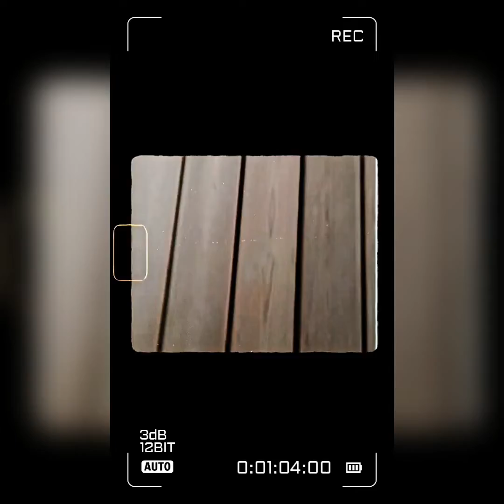Fågel, fisk, mittemellan - Murre Eriksson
Singel släppt de  6 maj 2022 till den kommande skivan Tänk om... som släpps den 20 maj 2022